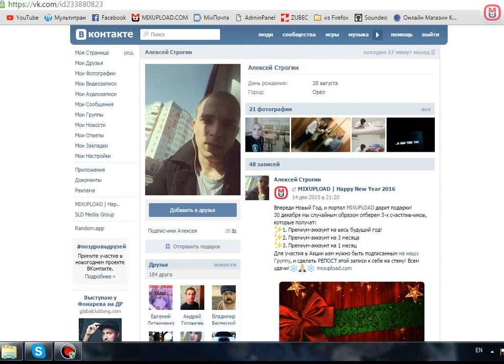Результаты новогоднего розыгрыша от Mixupload.com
Итоги нашего предновогоднего розыгрыша аккаунтов от Mixupload.
Поздравляем финалистов-победителей!!!